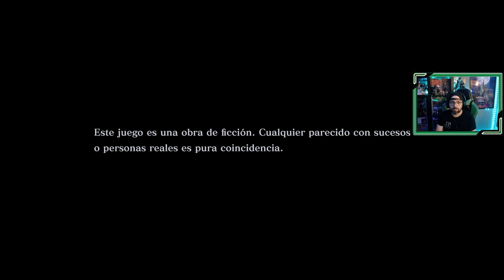Persona 5 Tactica | # 1 | "Un mundo misterioso"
Comenzamos la nueva aventura de los ladrones Fantasma, tras entrar en un mundo diferente, donde sus poderes se mantienen, pero todo lo demás es diferente.